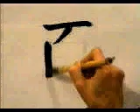Plasma este kanji en tu mente ♋ FUKAI KANJI | GAMBATEANDO - Japones Para Todos con Teshimide 深い日本語